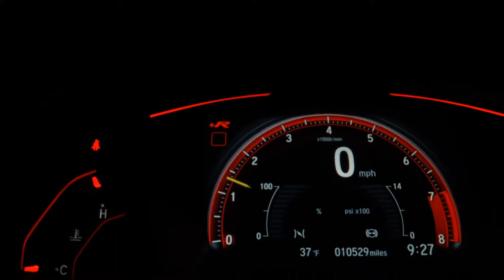VOLKSWAGEN T-CROSS - 2021 - Santo André/SP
VARÃO MULTIMARCAS !!!

Dados do Veículo
Veículo: VOLKSWAGEN / T-CROSS 1.0 200 TSI
Ano: 2021/2021
Combustível: FLEX
Portas: 4 PORTAS
Câmbio: Automático
Cor: CINZA
KM: 4.618

✅ Air Bag
✅ Alarme
✅ Ar Condicionado
✅ Ar Quente
✅ Desembaçador Traseiro
✅ Direção Hidráulica
✅ Encosto de Cabeça Traseiro
✅ Freio ABS
✅ GPS
✅ Rádio
✅ Rádio e MP3
✅ Retrovisor Fotocrômico
✅ Retrovisores Elétricos
✅ Travas Elétricas
✅ Vidros Elétricos
✅ Volante com Regulagem de Altura
✅ Limpador Traseiro
✅ Kit Multimídia
✅ Trio Elétrico
✅ Piloto Automático
✅ Farol de Neblina
✅ Entrada USB
✅ Bluetooth
✅ Porta Copos
✅ Direção Elétrica
✅ Android Auto
✅ Apple CarPlay
✅ Sistema ISOFIX
✅ Tração ASR
✅ Rádio USB
✅ Santo Antônio
✅ Som Original